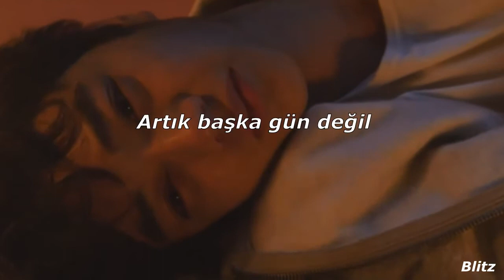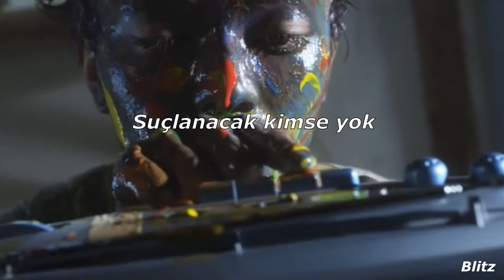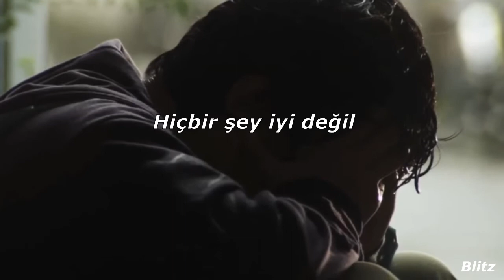ShamRain - To Leave (Türkçe çeviri)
Film;Himizu

Sözleri;

I really have to leave now
Can't stay here anymore
No more
We've come too far
Not another day no more
There is no return
No words to explain
No excuses left to make
There is no one to blame
Blame
Blame
There is no one else to blame
But me
I've lost myself
And I lost you
Things are not well
I know you see it too
No, they're not well
I know you feel it too
No point of going on
All excuses that we made
Blame
Blame
But me